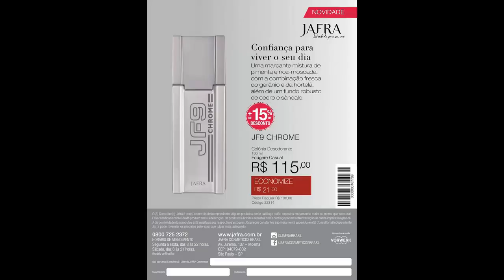Revista Jafra - Ciclo 10 / 2016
### Revista Digital

Revista Jafra
Ciclo: 10 / 2016

### Ficha Técnica